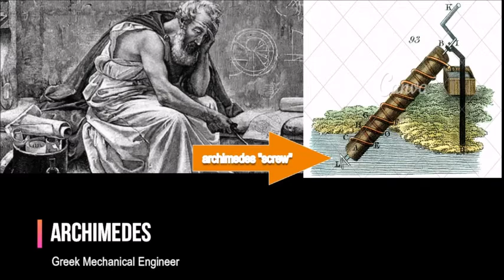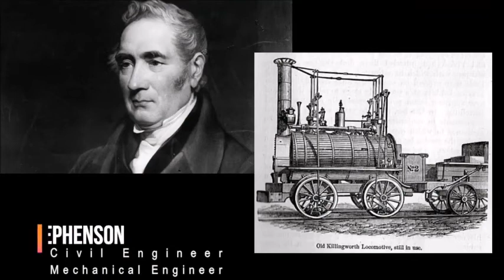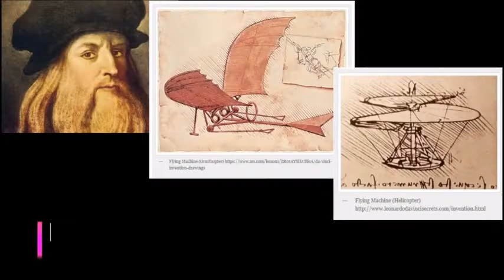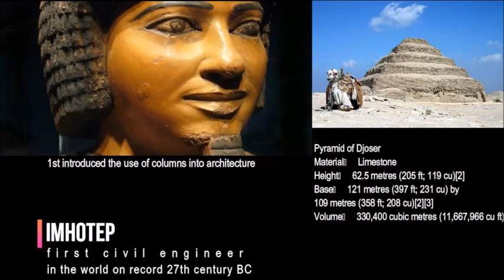10 FAMOUS ENGINEERING INVENTIONS THAT CHANGES THE WORLD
10 FAMOUS ENGINEERING INVENTIONS THAT MADE SIGNIFICANTCHANGES TO THE WORLD
American engineers
the wright brothers

Archimedes
Greek Mechanical Engineer

George Stephenson
Civil engineer

Henry Ford
Known by the name of the

Isambard Kingdom Brunel
Civil Engineer

Alan Emtage
Computer Engineer

Photograph & Kinetoscope

Thomas Edison

Nikola Tesla

Imhotep
First civil engineer

●▬▬▬▬▬▬▬▬▬▬▬ஜ۩۞۩ஜ▬▬▬▬▬▬▬▬▬▬▬●
●▬▬▬▬▬▬▬▬▬▬▬ஜ۩۞۩ஜ▬▬▬▬▬▬▬▬▬▬▬●